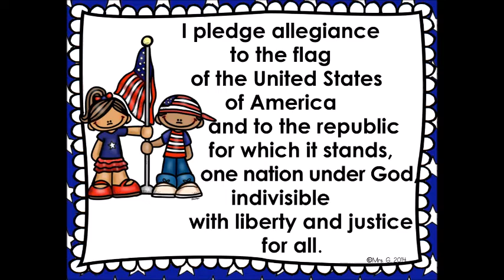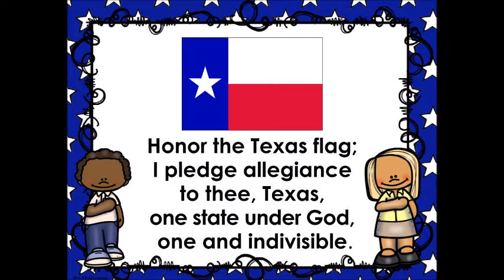October 11th announcements